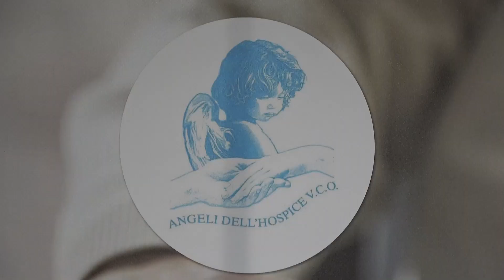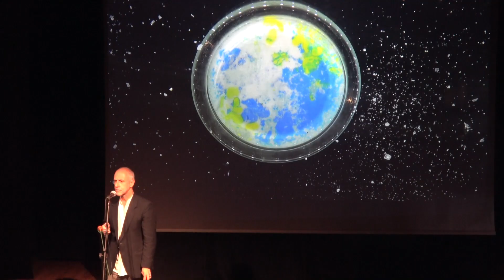Giornata Nazionale del Sollievo, incontro e spettacolo "La madre muerte" a S. Anna a Verbania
Nei giorni scorsi in occasione della Giornata Nazionale del Sollievo incontro e spettacolo al teatro S. Anna di Verbania Pallanza. Riflettori puntati su fine vita, hospice, cure palliative. E' stato organizzato da Angeli dell'Hospice e Opi No Vco. Spettacolo "La madre muerte" di e con Marco Pollarolo e Stefano Giorgi.